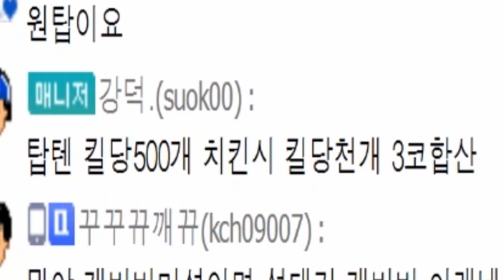[배틀그라운드] 킴성태는 실력 비제이인가? 예능 비제이인가?┃킬당 10만원 미션